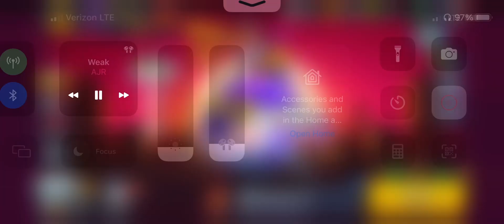I Got Red Godzilla Buzz Hypercharge Skin In Brawl Stars 1st Try!